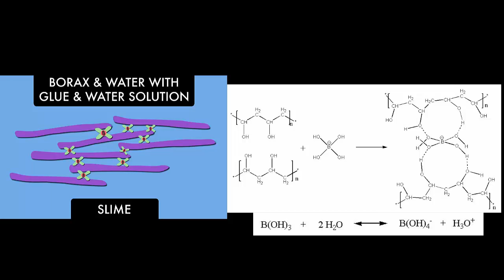Chemical Ball | Hindi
Today we will make a bouncy ball with glue and boric power or borax. Borax is sodium borate; Na3BO3which dissolves in water to form boric acid. Boric acid produces borate ion. The glue, polyvinyl acetate, has long flexible molecules in it called polymers. It can be envisioned as long chains that slide past each other as a liquid. So when the borax solution is added to the glue, the long chains become cross-linked by borate ion, which can be envisioned as two chains joined by a bridge, the two chains can no longer slide against one another. When enough polymer molecules joined together, the glue solution changes from being very liquid to a rubbery kind bouncy ball. And you can try something else also. It is water in this that makes it slimy. If you evaporate water from this it will become a hard plastic ball. Borax is sodium borate, Na3BO3. The borax actually dissolves to form boric acid, H3BO3. This boric acid-borate solution is a buffer with a pH of about 9 (basic). Boric acid will accept a hydroxide OH- from water